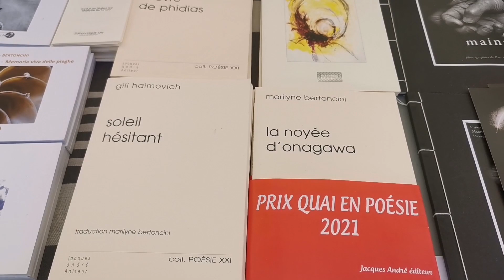210904 FB Salon du Livre Marilyne BERTONCINI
Marilyne BERTONCINI, enseignante, poète et traductrice, codirectrice de la revue numérique Recours au Poème, à laquelle elle participe depuis 2012.
Elle nous présente "La Noyée d'Onagawa". Son éditeur, Franck BERTHOUX.

Bruno FIORENZONI